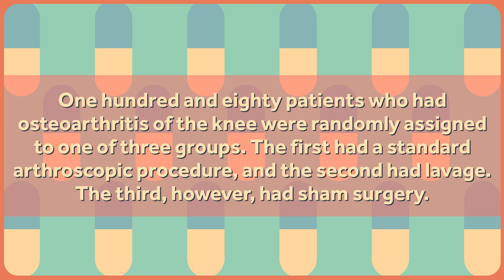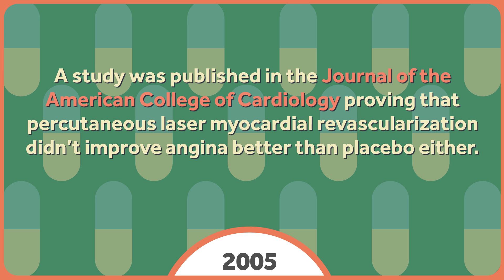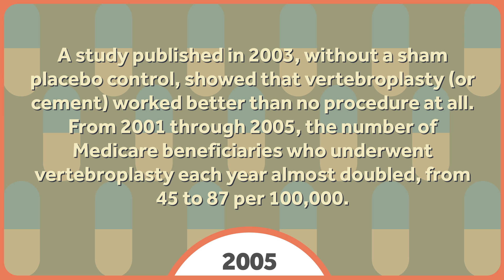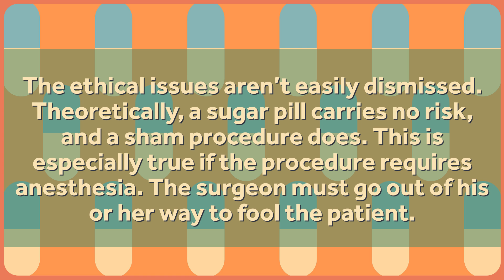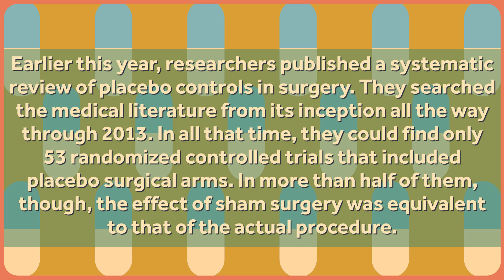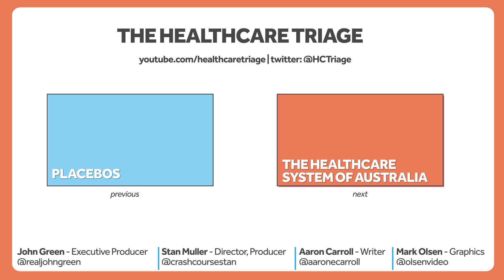The Shocking Truth About Surgical Placebos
In order for a drug to be approved by the FDA, it must prove itself better than a placebo, or fake drug. But when it comes to medical devices and surgery, the requirements aren't the same. Placebos aren't required. That is likely a mistake. On the other hand, how might placebos work in surgery?

It actually turns out that fake, or "sham" procedures, have been around for quite some time. And, they're important. Watch this episode and learn.